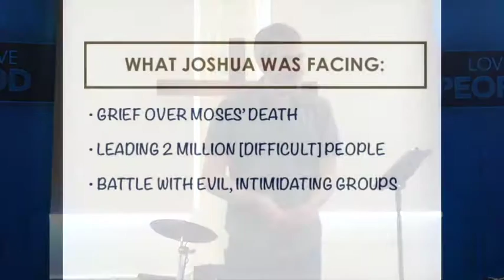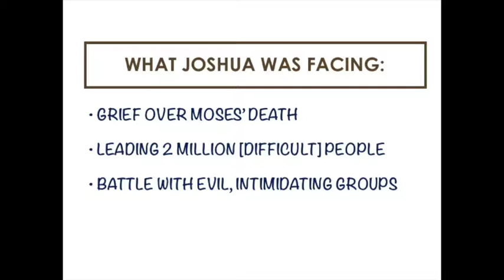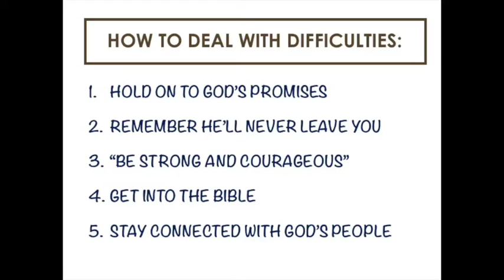How to "Be Strong & Courageous"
Pastor Matt unpacks 5 keys from Joshua 1 to making it through times of overwhelming stress.